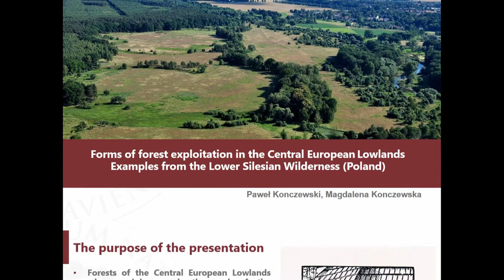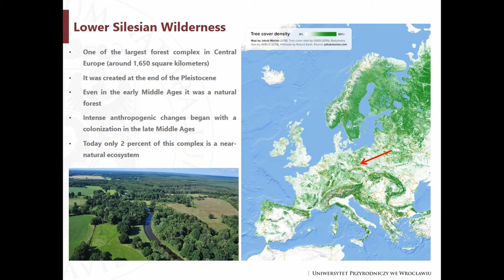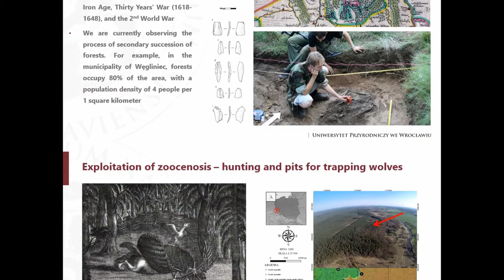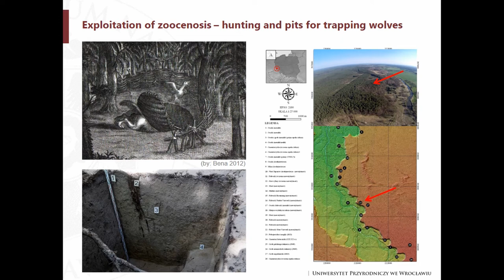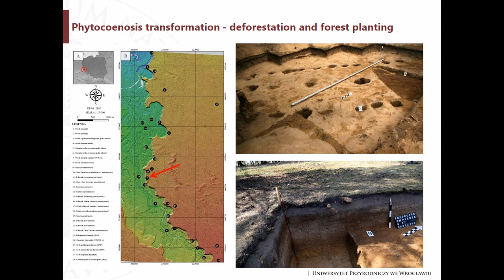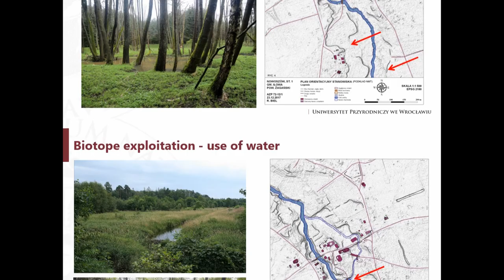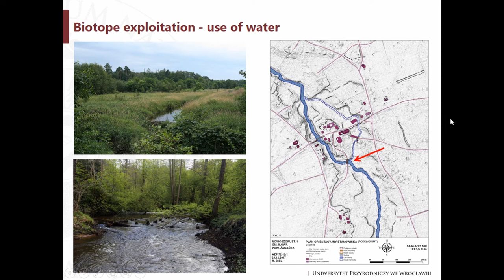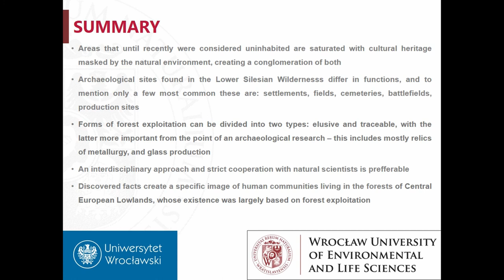FORMS OF FOREST EXPLOITATION IN THE CENTRAL EUROPEAN LOWLANDS: EXAMPLES FROM THE LOWER SILESIAN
Forests of the Central European Lowlands whose origins reach the end of the Pleistocene create a specific living conditions for humans. Their inhabitants because of environmental aspects based most of their economy on the exploitation of the surrounding area and its resources. Some of the forms of these activities are still visible in the surrounding landscapes and ecosystems.The Lower Silesian Wilderness consists many representative examples of discussed issues. It is located in south-western Poland
and it is the largest continuous forest of the country, and one of the largest in Central Europe. The archaeological research shows that the area was inhabited with a different intensity since the Mesolithic period until today. This can be pointed out as the main reason of tremendous changes visible in the natural environment. Archaeological and environmental surveys conducted in recent years allow now to create a more extensive description of many traces of anthropopressure. To mention only a few: deforestation, manmade forest stands and also processing of wood and other resources found in forest’s biotopes. During the presentation authors will portray mentioned issues from the perspective of examples of forest economies discovered at sites from Late Roman period, Late Middle Ages and Early modern period. Authors will address also methodological problems regarding the integrated research of a natural-cultural heritage of forests.

Author(s): Konczewski, Pawel (Wrocław University of Environmental and Life Science, Department of Anthropology) - Konczewska, Magdalena (University of Wrocław, Institute of Archaeology)